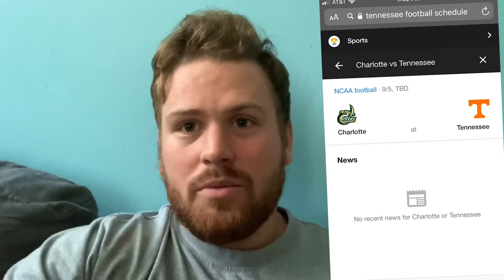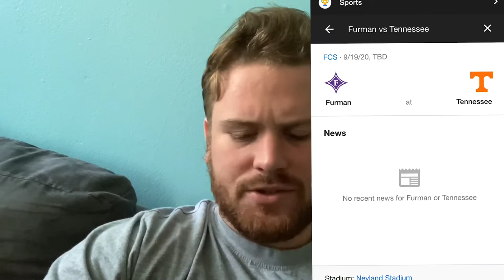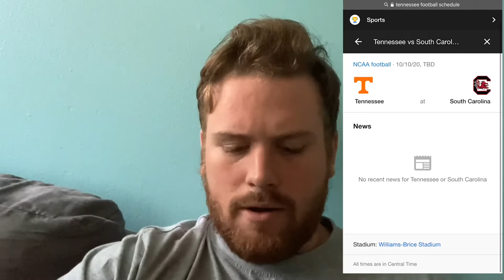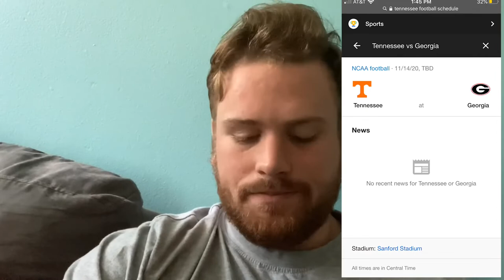2020 Tennessee vols season prediction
Tennessee 2020  be a tough task to complete for the East but it’s possible for Tennessee to go to the sec championship if everything goes right

Sechomer college football prediction and everything college football related.